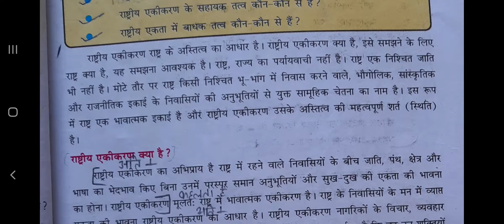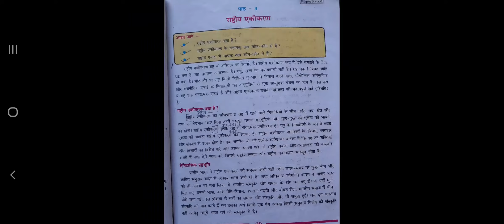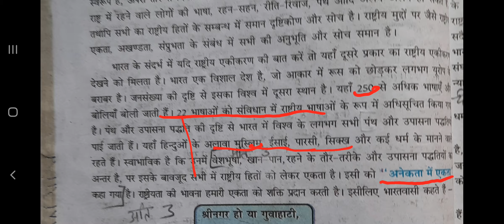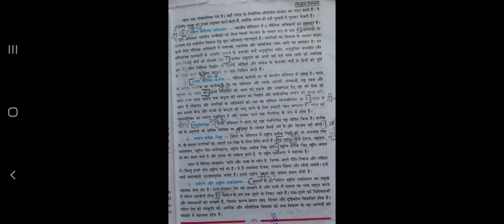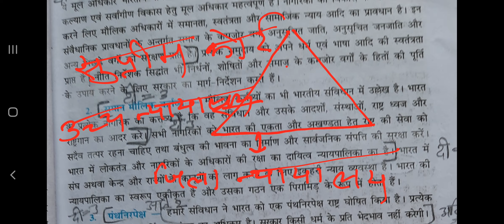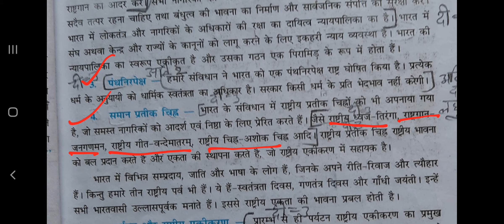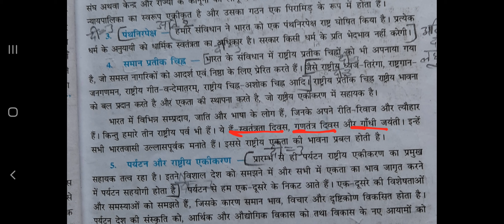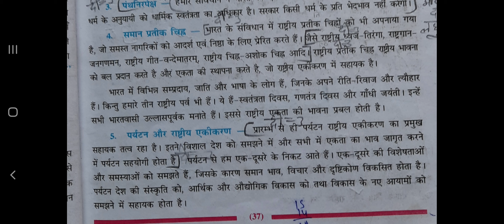SOCIAL SCIENCE | CHAPTER - 4 | PART -1 | BY ANITA MAM